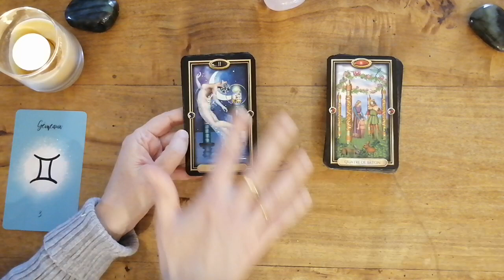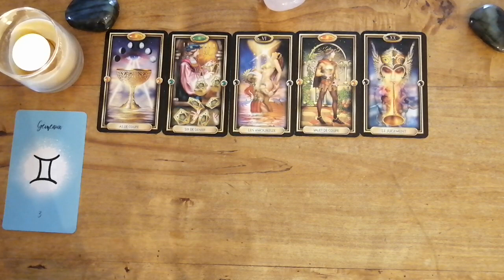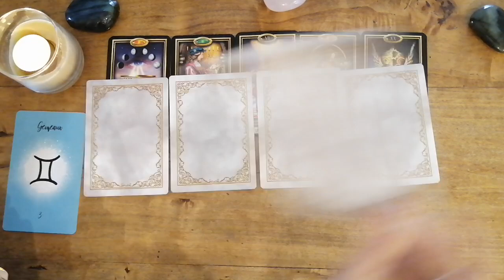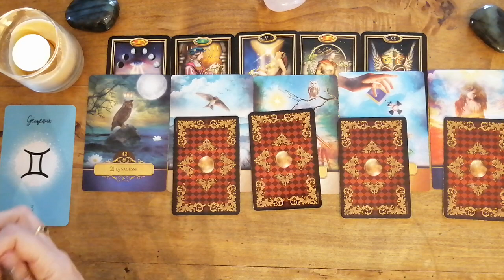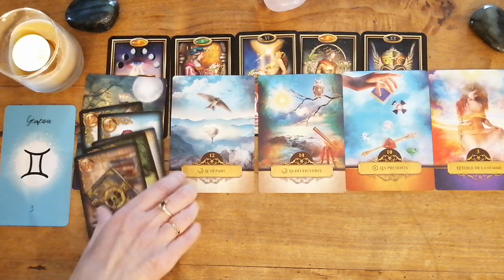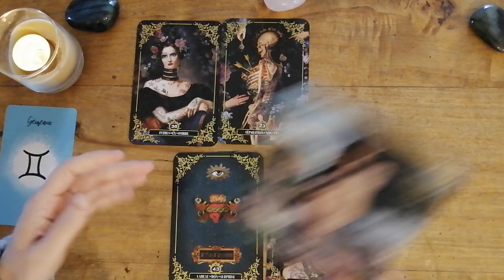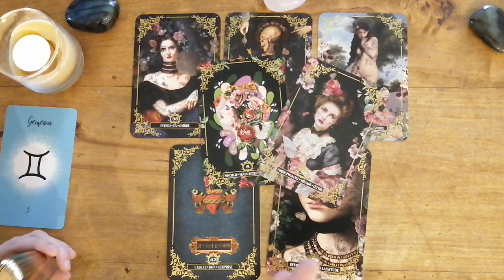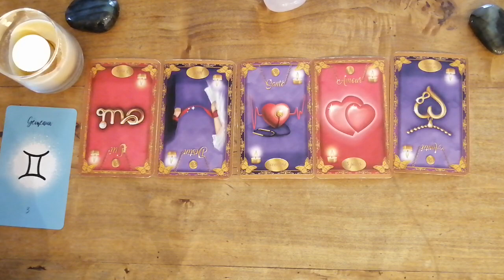♊GÉMEAUX NOVEMBRE 2023♊Magnifique renouveau dans votre vie amoureuse